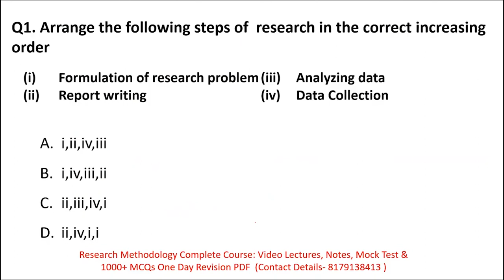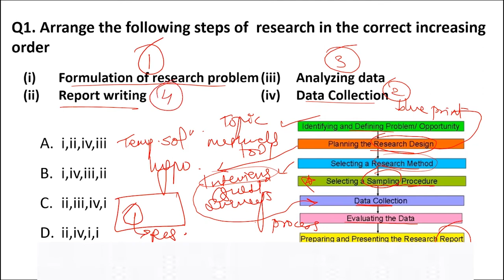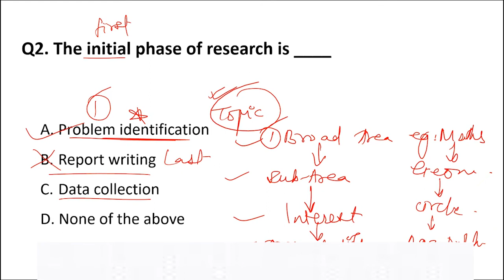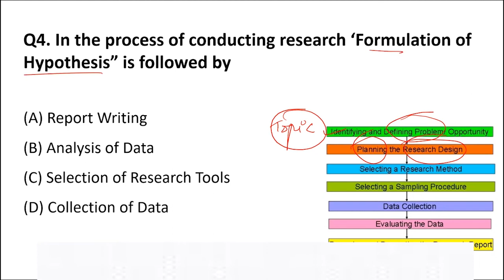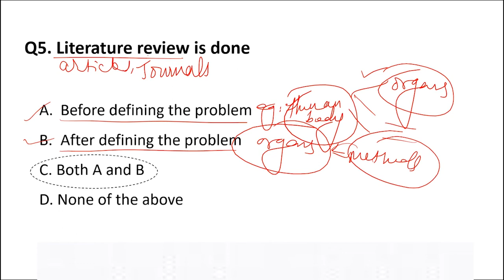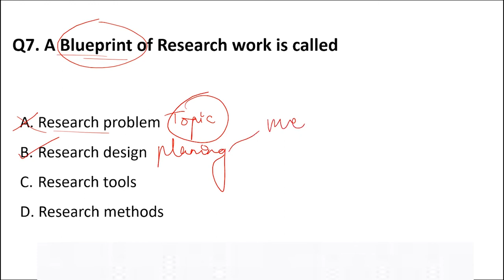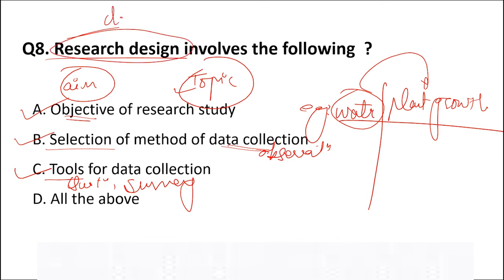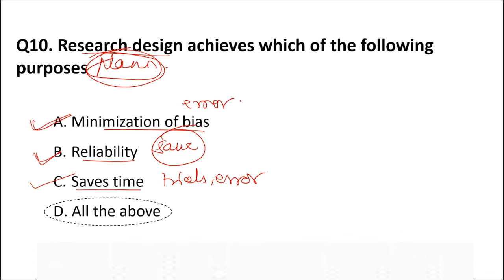VBSPU PhD Admission 2022 || Ph.D Entrance Exam 2022 || Steps Of Research Part I || Lec 11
VBSPU University is Conducting PhD Entrance Exam 20222-23 . The VBPSU PhD Entrance Exam is on 17th July 2022 . The VBSPU PhD Entrance Exam has two papers, Paper 1 and Paper 2. Both are of objective types.

VBSPU PhD Entrance Paper 1 exam pattern is common for all applicants,
VBSPU PhD Entrance Paper 2 exam pattern is subject-specific. Paper-2 is based on the subject candidates studied in their masters.

We have paper 2 material as well.